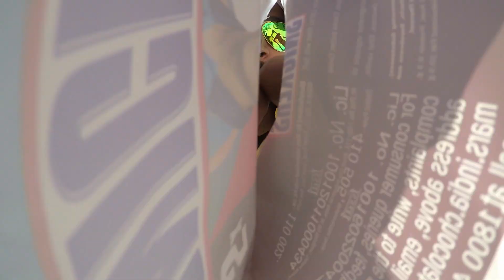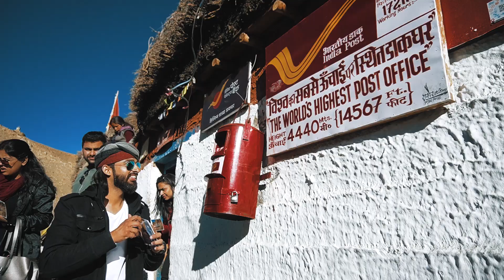SPITI VALLEY | TRAILER | SPITI VALLEY ROAD TRIP | SPITI VALLEY TOUR TRAILER 2019 | NILESSH FAGNIAA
Hello,
So recently I travelled to Spiti Valley from Shimla to Kaza . I traveled with my friends for 10 Days to Spiti Valley India and trust me I had Blast there.

This is just small trailer of Spiti Valley